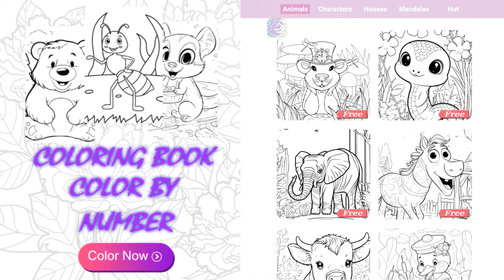I love these animals~~ I love Coloring Book~~ (16-2)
Discover tons of free coloring pages to create your own artworks now!